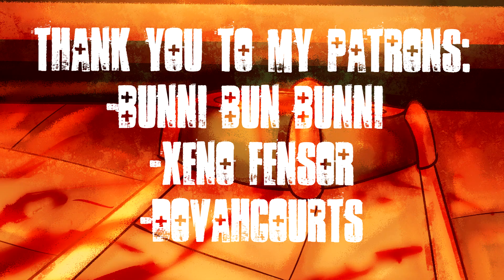Burn Him Down AMONG US MAP part 11[PROCESS]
HERE IT IS!!! i tried to go all out to use this as portfolio work, and I REALLY like the outcome! The lipsinc is exactly 100 frames!

TY FOR ALL MY FRIENDS WHO LET ME PUT THEM IN HERE! In order of appearance(besides my sona): Bunni, Moon, Rubi, Donovan, Pan, Nico, Sol, Dovah, and Mera!

Thank you to Bunni Bun Bunni, Xeno Fensor, and Dovahcourts for being patrons!